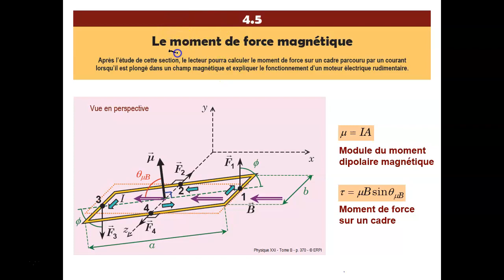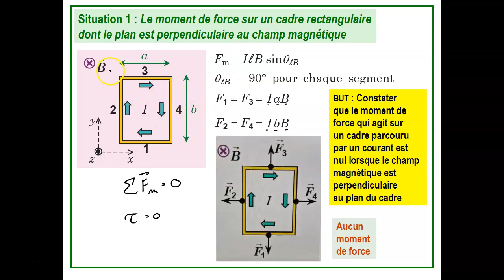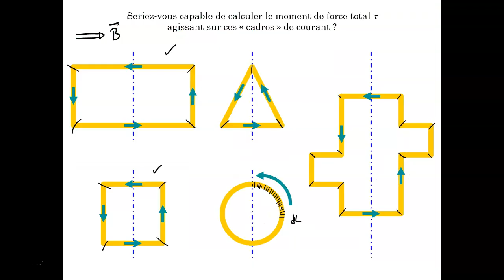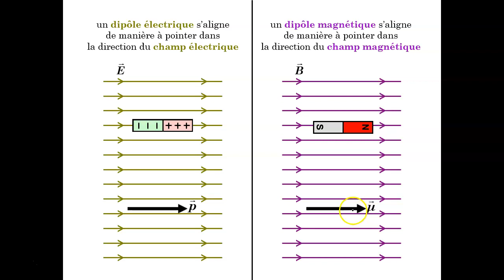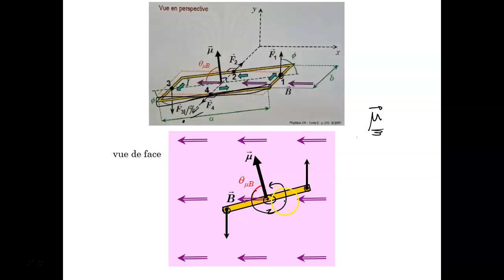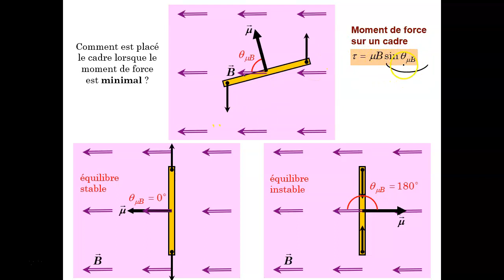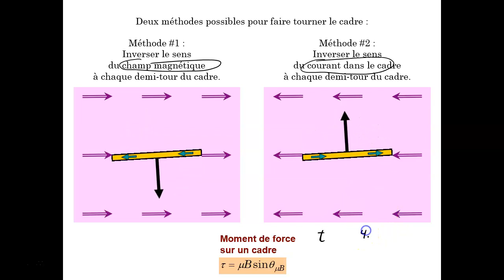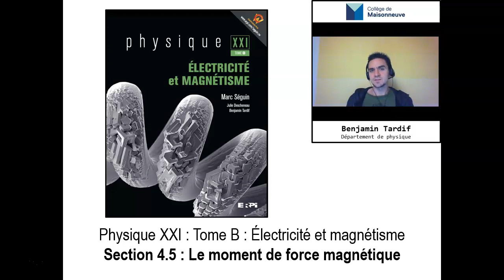A20-PHY-NYB-4.5 : Cours théorique